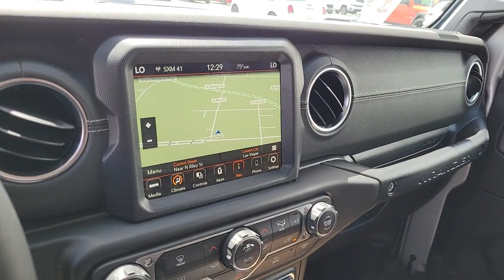2023 Jeep Wrangler North Las Vegas, Paradise, Henderson, Boulder City, Summerlin South, NV J7070A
Silver Zynith Clearcoat Used 2023 Jeep Wrangler Rubicon 4xe available in Las Vegas, Nevada at Jim Marsh Chrysler Jeep. Servicing the Paradise, Henderson, Boulder City, Summerlin South, NV area.

8575 W. Centennial Pkwy

Silver Zynith Clearcoat 2023 Jeep Wrangler Rubicon 4xe 4WD 8-Speed Automatic 2.0L I4 DOHC 2.0L I4 DOHC.brbrJim Marsh Chrysler Jeep was a proud recipient of the FCA Customer First Award for Excellence in both 2017 and 2018. This award is given to recipients who have achieved the highest level of customer experience in the areas of performance measures process validation employee survey training certification and faculty certification. Recent Arrival! *MSRP is the Manufacturers Suggested Retail Price (MSRP) of the vehicle. It does not include any taxes fees or other charges. * Pricing provided may vary significantly between website and dealer as a result of supply chain constraints. Pricing shown is non-binding and does not constitute an offer. Contact your dealer for updated vehicle pricing. Dealer pricing plus reconditioning fees on all preowned vehicles Love Your Car Care Package which includes: BT Series security $1495 Catalytic Converter protection $995 Key Replacement $495 Trade In Value Guarantee /Door Edge Guards $1570 on all preowned vehicles and market adjustments on new vehicles. You may not qualify for the offers incentives discounts or financing. Offers incentives discounts or financing are subject to expiration and other restrictions. See dealer for qualifications and complete details. * Images prices and options shown including vehicle color trim options pricing and other specifications are subject to availability incentive offerings current pricing and credit worthiness. * In transit means that vehicles have been built but have not yet arrived at your dealer. Images shown may not necessarily represent identical vehicles in transit to your dealership. See your dealer for actual price payments and complete details.